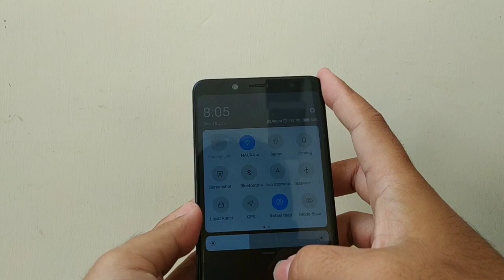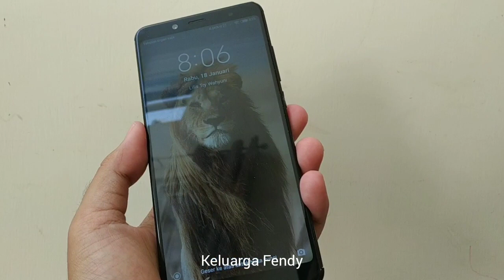Cara Menghidupkan HP Xiaomi Saat Tombol Power Rusak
Cara menghidupkan HP Xiaomi mati total saat tombol power rusak.

Kami mengalami masalah tombol power HP Xiaomi sejak lama. Kalau tidak ditekan pakai kunci motor atau mobil, HP tidak bisa nyala.

Sekarang HP Xiaomi ini sudah tidak bisa dihidupkan pakai cara kasar lagi. Jadi harus dibuka bagian cover belakangnya dan dinyalakan manual.

Sebisa mungkin HP Xiaomi ini tidak boleh kehabisan baterai. Soalnya begitu HP mati, dia harus dihidupkan dengan cara buka casing.

Jika kamu punya masalah serupa, semoga tutorial ini bisa membantu.